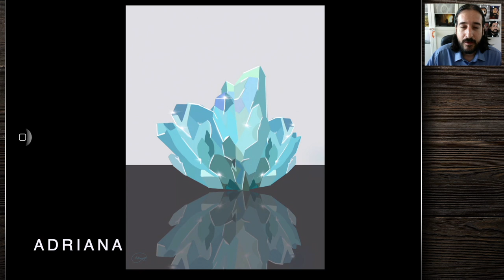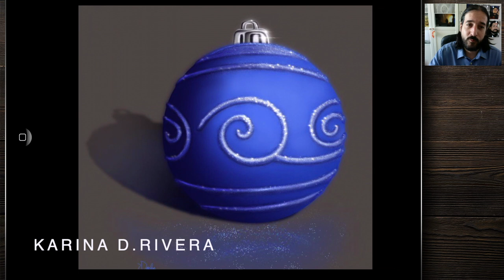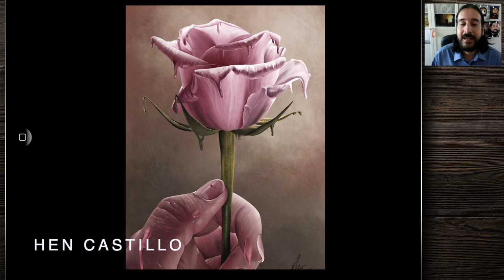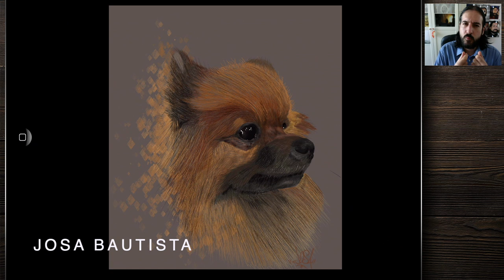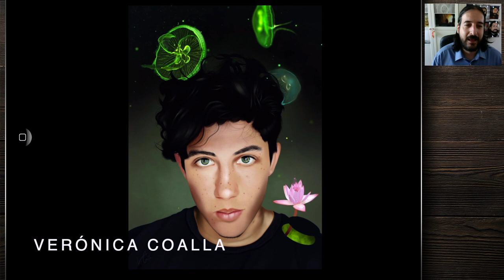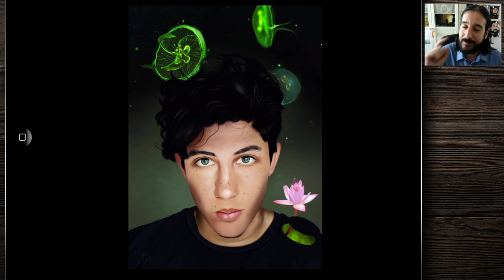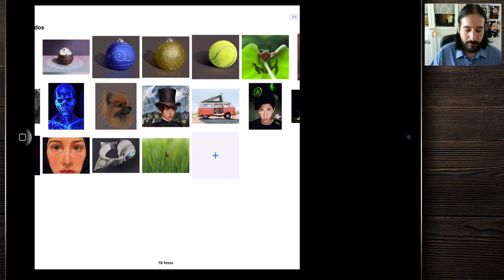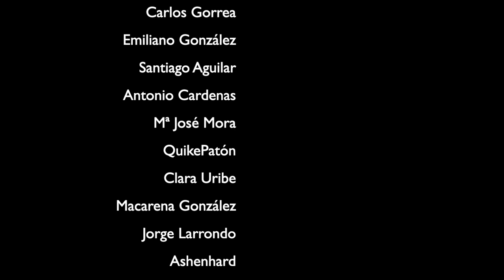Analizo vuestras obras 23